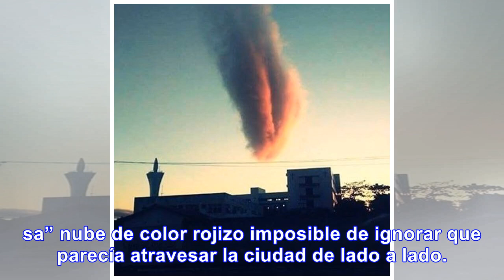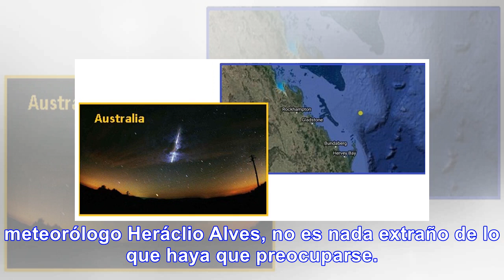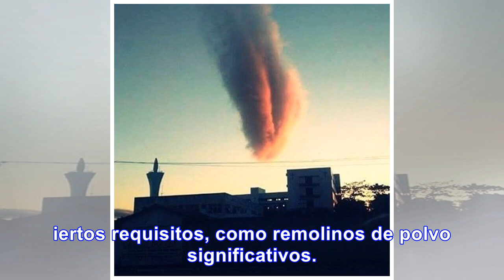Caos en Brasil por un meteorito - Noticias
¿Meteorito o algo peor? Este extraño fenómeno en el cielo causó caos y miedo en Brasil Recientemente...